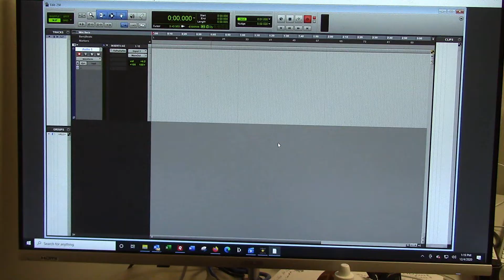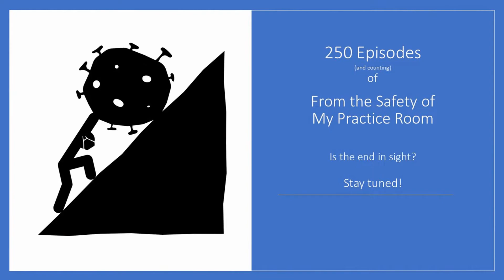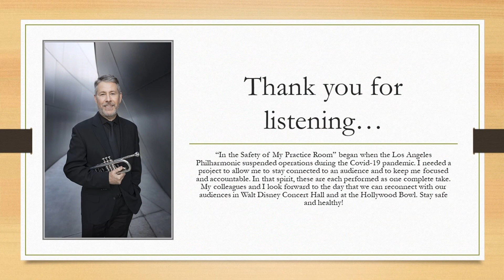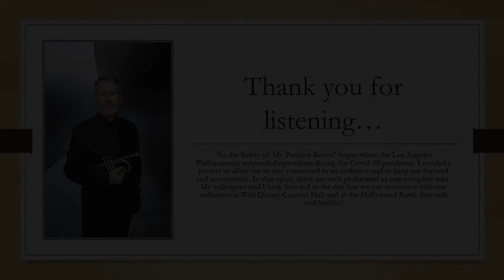Episode 287: Chaynes Etude #9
Jim Wilt plays Chaynes Etude #9 as part of his "From the Safety of My Practice Room" series. He started it as a way to stay motivated and accountable during the Covid-19 pandemic, and to connect with an (e)audience.